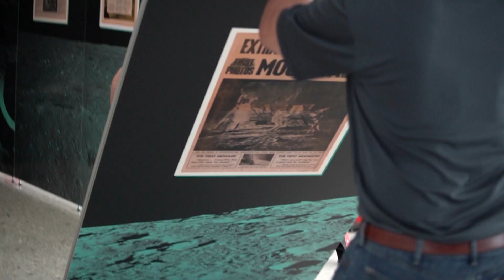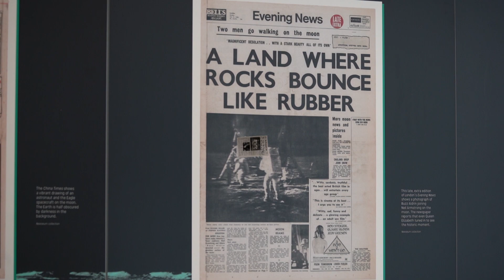Exhibition: Apollo 11 – a pop-up exhibit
The groundbreaking news about the Apollo 11 landing on the moon on July 20 in 1969 filled the front pages of newspapers across the globe. These historic front pages were shown at a pop-up exhibit on display at Dulles International and Reagan National airports. 10 foot tall MBA Mila-wall series 100 panels were used to build the exhibition.